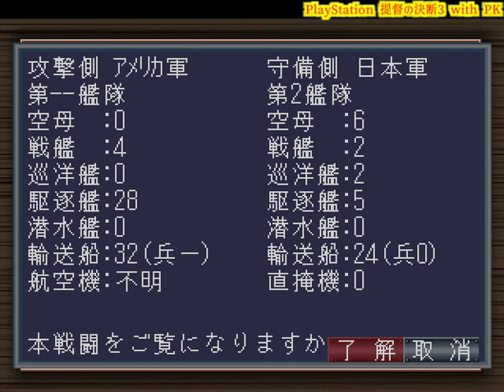▼ PS 提督の決断3パワーアップキット PS1版 第2話 「真珠湾奇襲攻撃」正規空母加賀喪失！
今回はプレイステーション（PlayStation）のゲーム、提督の決断3パワーアップキットの史実シナリオ「真珠湾攻撃」を日本を担当してプレイしていきます。

そもそも既存の第二艦隊（真珠湾を攻撃している空母機動部隊）には陸戦隊は配備されていないので、ハワイの占領はできないことに、あとから気づきましたので、作戦そのものを見直したいと思います・・・